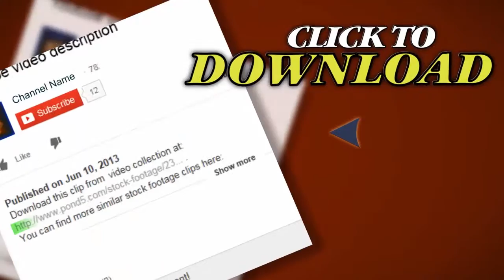Shopping 08. Stock Footage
Thank you for visiting our page Shopping 08. Stock Footage"